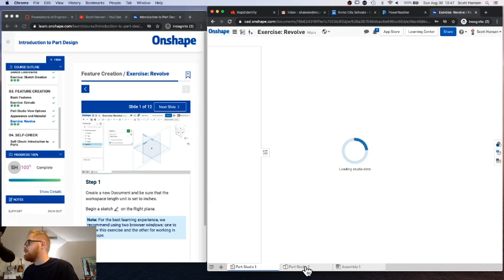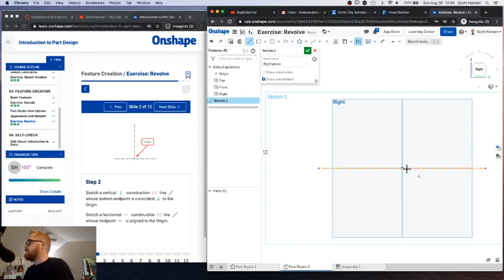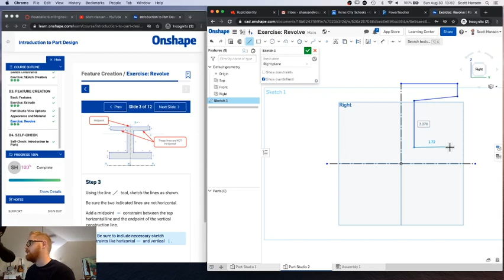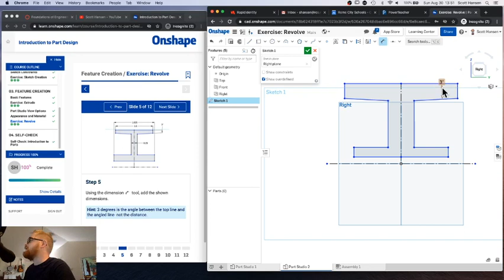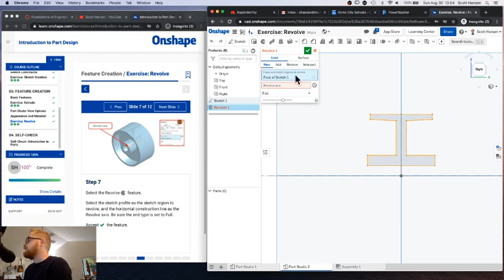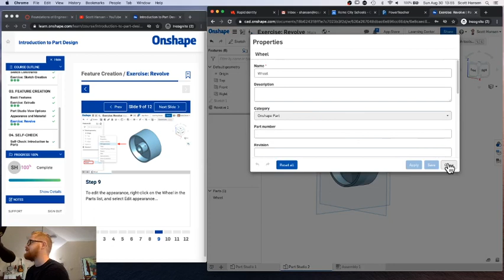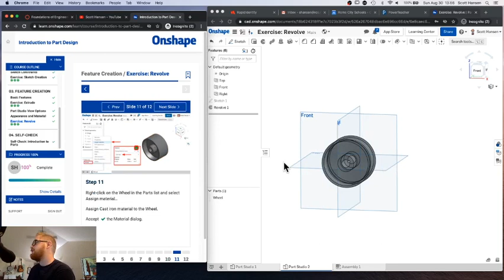Onshape Exercise: Revolve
Learn how to use the revolve tool in Onshape.